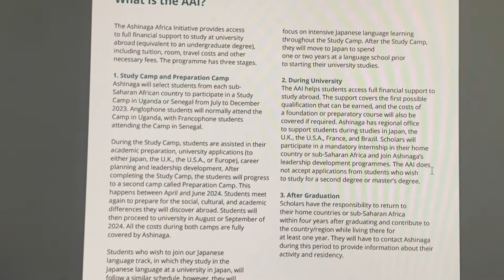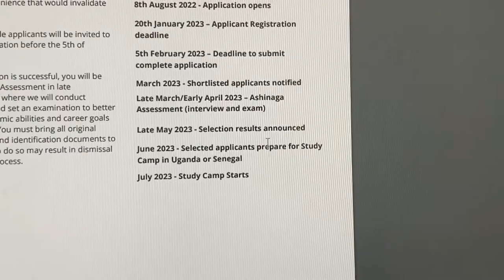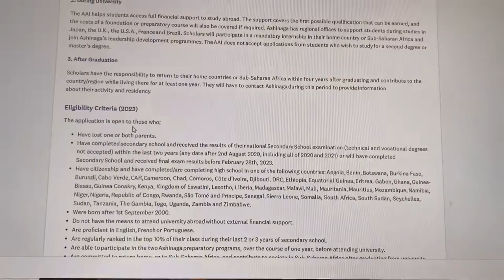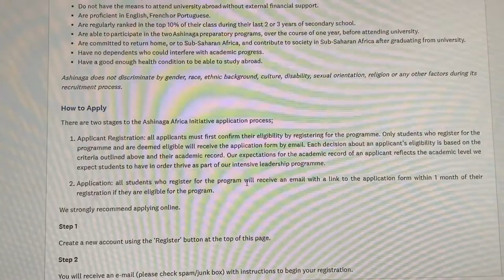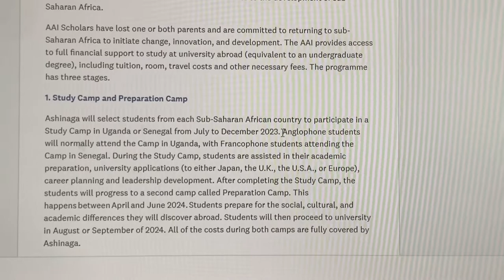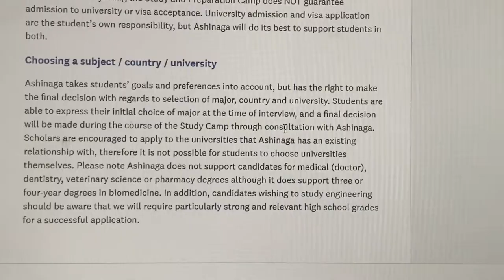Ashinaga Africa Initiative Scholarship 2023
This is a full scholarship quite favorable for people who have lost a parent or both. Students from sub Sahara africa are very eligible to apply.